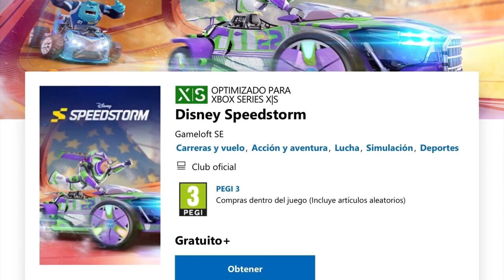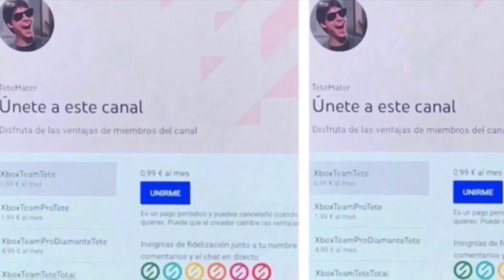¡¡¡GRATIS PARA TODOS!!! Xbox